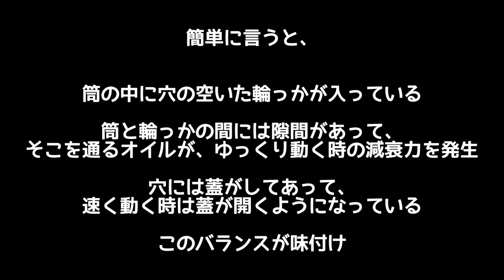【車の豆知識】#10 サスペンションのはなし。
今回はサスペンション、主にショック中心の話になります。